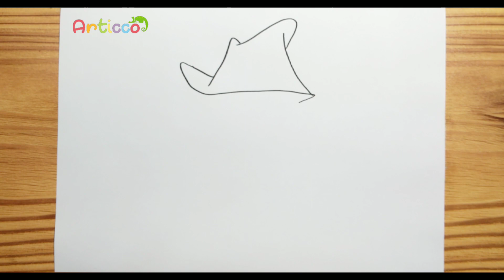How to Draw PORKY PIG EASY STEP BY STEP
Hello,,,today, we are learning "How to Draw PORKY PIG EASY STEP BY STEP"